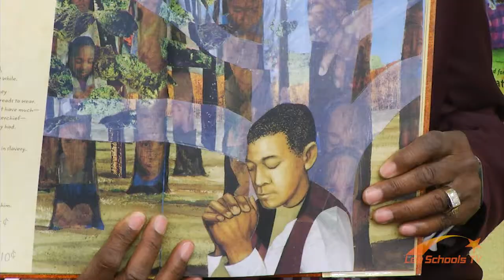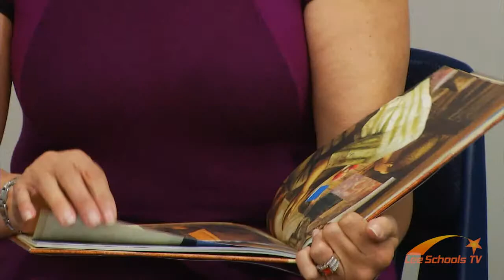Littleton Elementary Black History Month Read-In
In recognition of Black History Month, Littleton Elementary hosts their 7th annual Black History Month Read-In event.